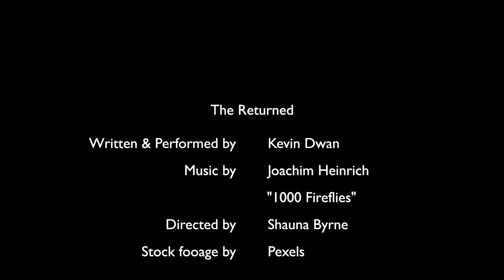The Returned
A tribute to my best friend who ended his life. The journey never ends, but there is rest.

Written & Performed by Kevin Dwan
Directed by Shauna Byrne
Stock footage from Shadi, Sean Johnston, Jody Whiteley, Engin Akyurt, Stephen Muller, Ruvim Miksansky, Peter Fowler